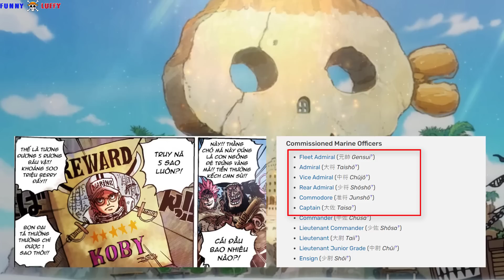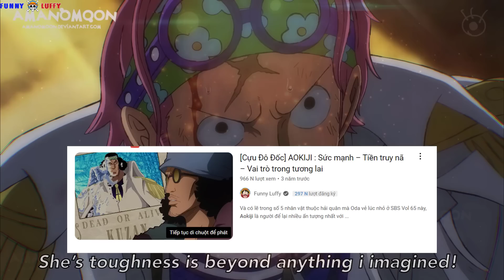CỰC HOT! Phân Tích One Piece 1080 (Full) Sức Mạnh Thật Của GARP: HAKI Bá Vương Đẳng Cấp Cao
- Ví Momo của mình: 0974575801